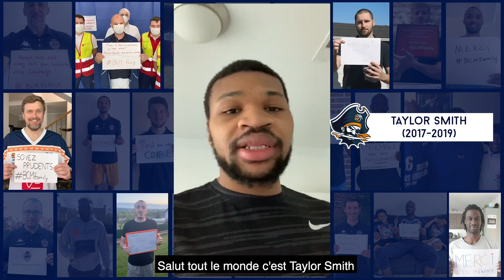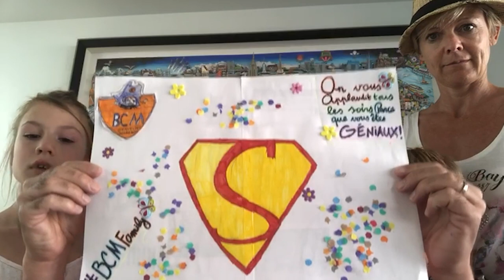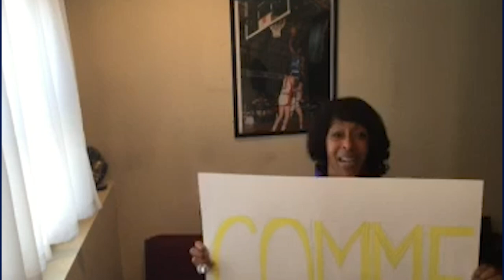BCM Family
Projecteur de film Anciens joueurs, membres du staff, salariés dans les bureaux, joueurs actuels du BCM... La BCMFamily a voulu afficher son soutien à toutes les personnes en 1ère ligne du Covid 19.